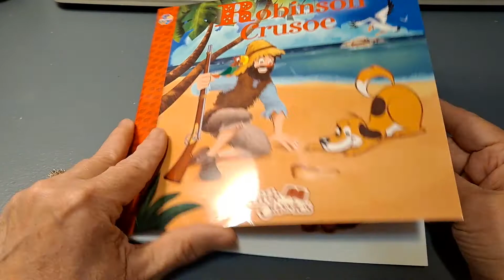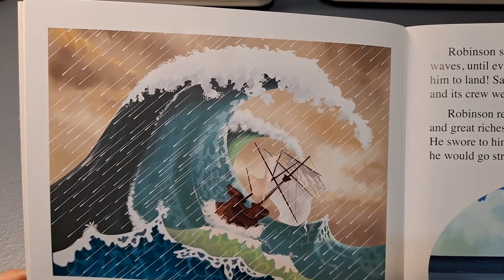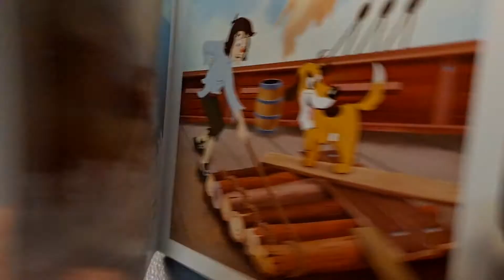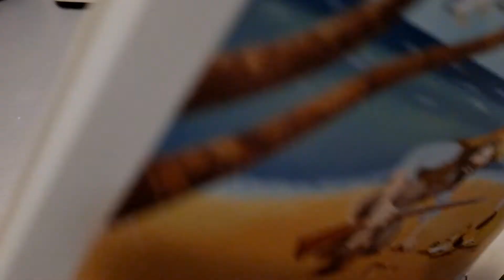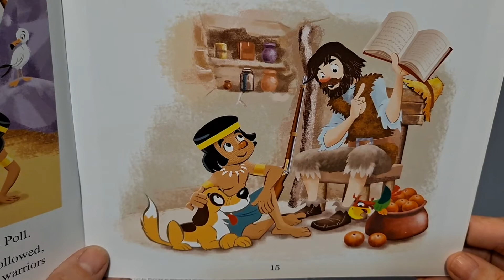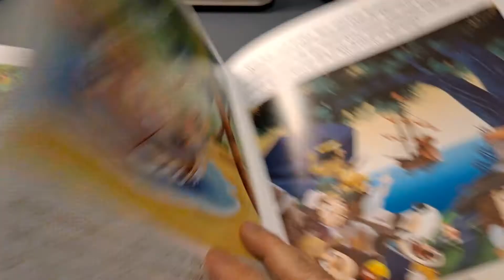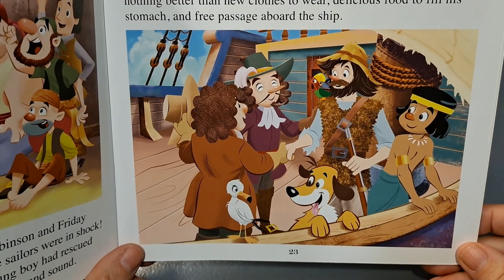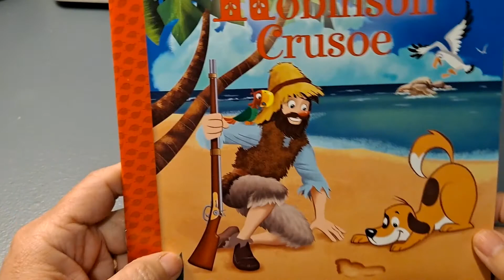Classic: Robinson Crusoe by Daniel Defoe